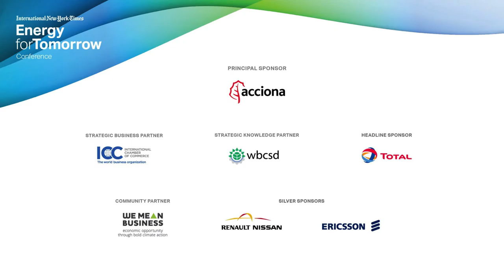Energy for Tomorrow 2015 | Steps in the Low-Carbon Journey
The journey of a thousand miles begins with one step. Hear straight from business leaders about the concrete and material steps they are taking today to advance the world to a low-carbon future.

Moderator: Charles Duhigg, Senior editor for conferences and live journalism, The New York Times

Announcements from:
Grounded in Science:
John Bryant, Chairman and C.E.O., The Kellogg Company

Ecosystem Restoration:
Bey Soo Khiang, Chairman, APRIL group and vice-chairman, RGE group